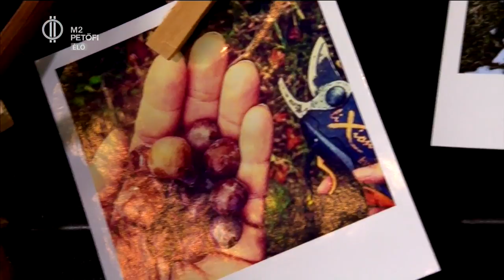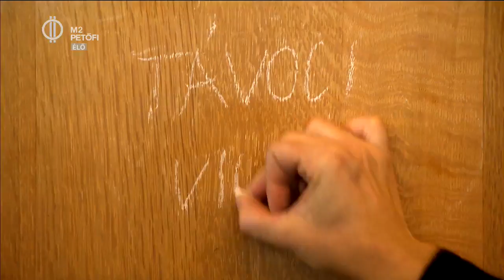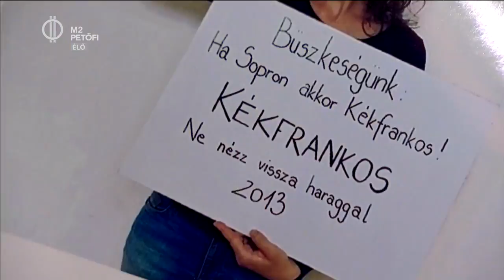Családban marad!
Apáról lányaira - a Pfneiszl családi borászat története az Én vagyok itt-ben